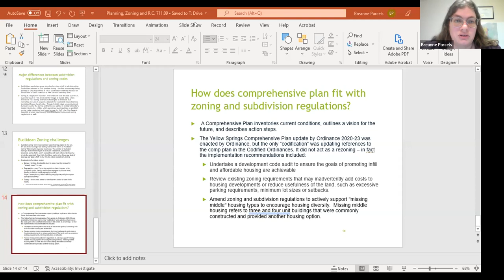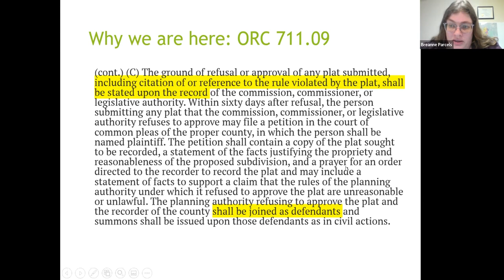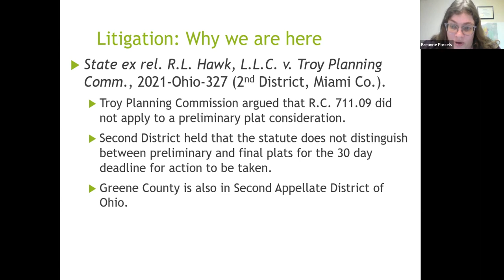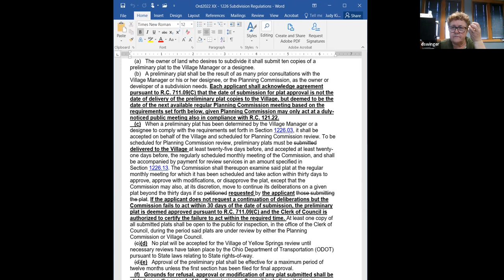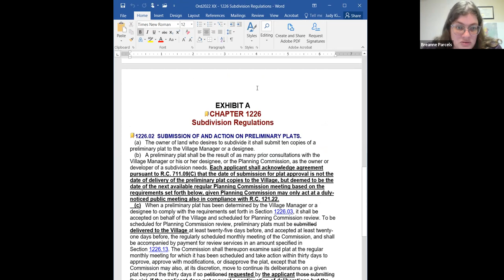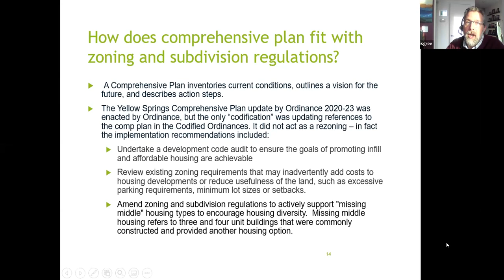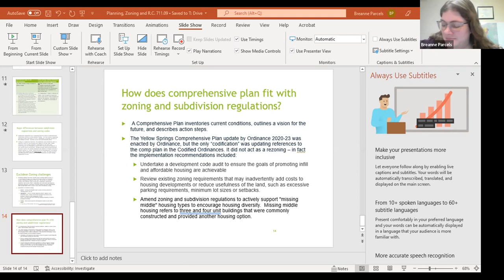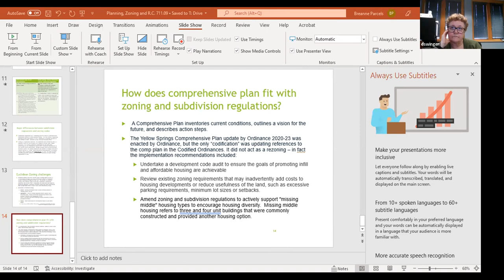PLANNING COMMISSION WORK SESSION 02/28/2022